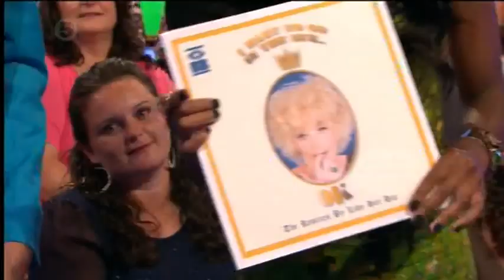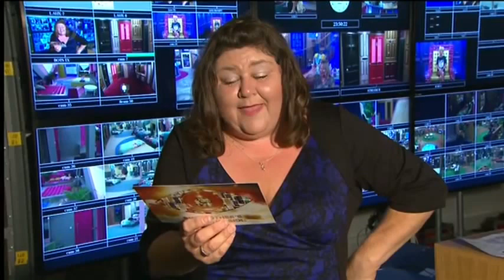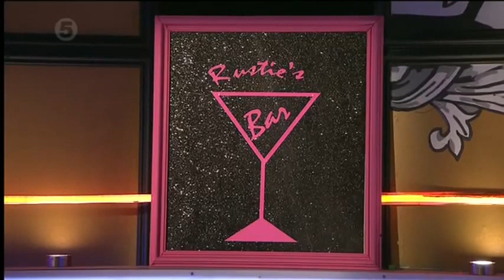Big Brother UK Celebrity - Series 12/2013 (Episode 16b: Bit On The Side)